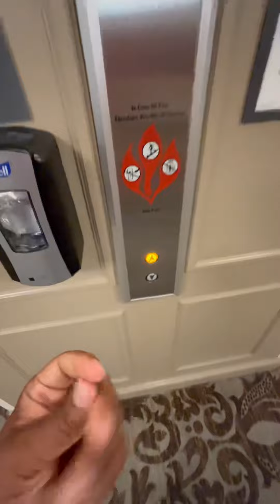Dude falls in love quick!